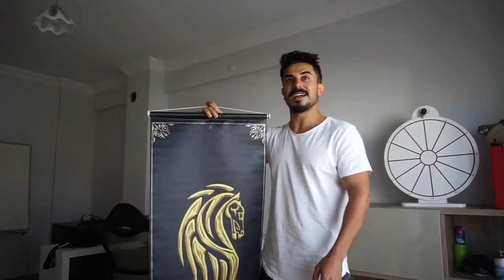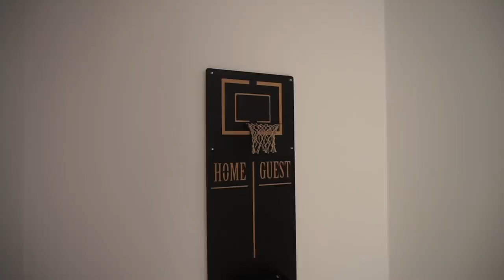YENİ EV VLOGU!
YENİ EV VLOGU! Arkadaşlar selam, ben Halil İbrahim Göker, kanalıma ve videoma hoşgeldiniz.
Yeni eve çıktım, bu evi de sizlere göstermek istedim, umarım beğenirsiniz, iyi seyirler.